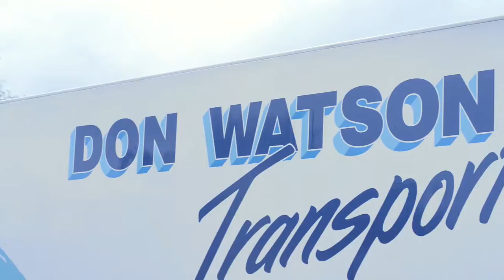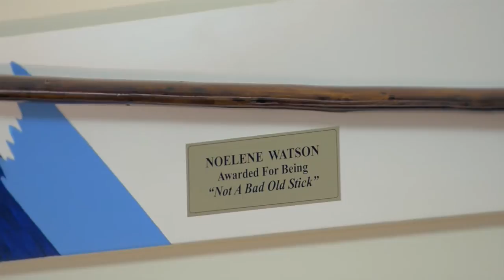Don Watson Transport | Operator Profile | Truck TV Australia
Don Watson Transport Managing Director Noelene Watson is also the chair of the Australian Trucking Association.

She has come a long way since her husband’s death in 1994.

For most of her career she has forged her way by simply knuckling down and getting on with it.

Involved with the ATA for nine years, she was elected as ATA Chair in March, 2014, replacing David Simon after his four-year stint.

We chat with her about the industry.

As part of the best transport and logistics coverage in the country, Truck TV Australia is the video home for TradeTrucks (Deals on Wheels), Australasian Transport News and Owner//Driver.

Here you will find hard-hitting coverage of the news and issues that impact the industry; profiles of the characters and companies that contribute to its world-class reputation; and the best technical updates, truck and van tests.